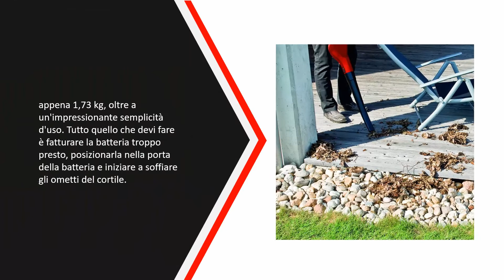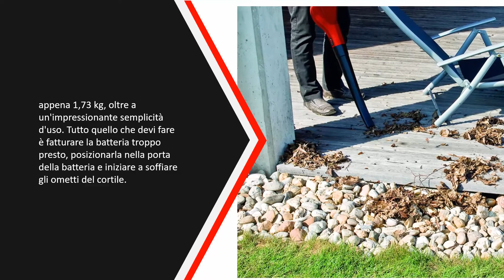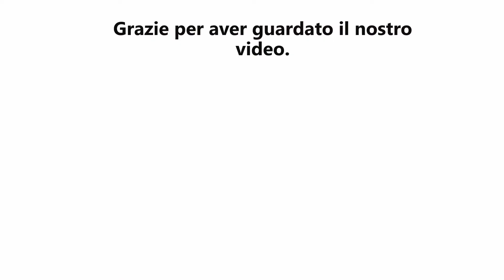Migliori Soffiatori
IL 5: Migliori Soffiatori

1. Soffiatore Husqvarna

2. ECHO PB770 - Soffiatore

3. HUSQVARNA SOFFIATORE

4. BLACK+DECKER GW3030-QS

5. Einhell 3433533 Soffiatore